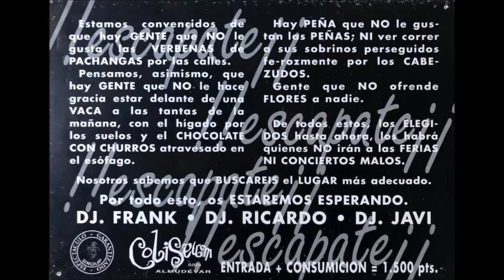280 - COLISEUM !!escapate!! 12.10.1996 Vol.2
Unete a nuestro grupo de REMEMBER en Facebook